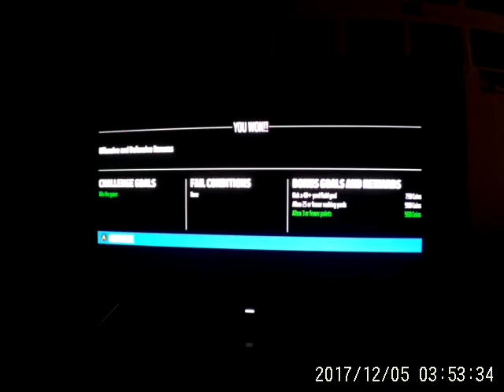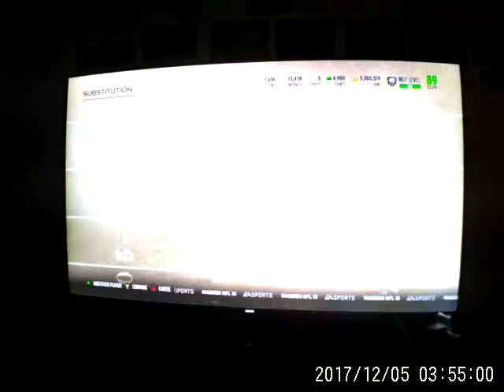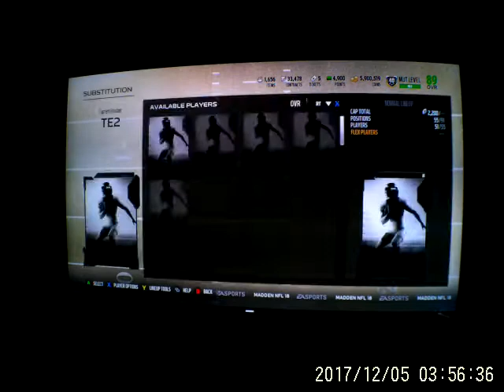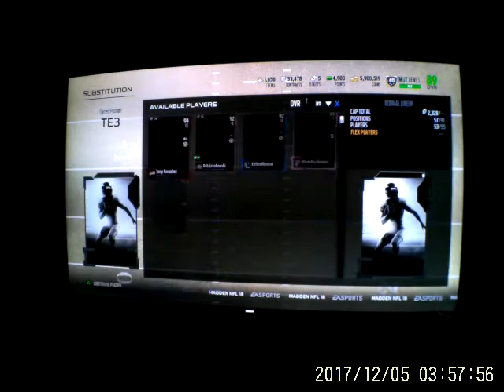Madden 18| MUT 1388 Shutout